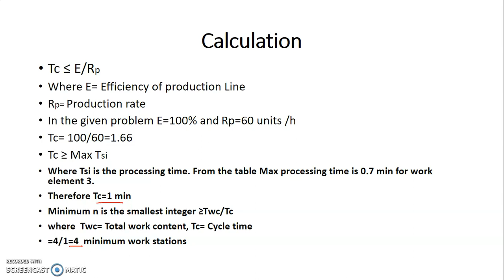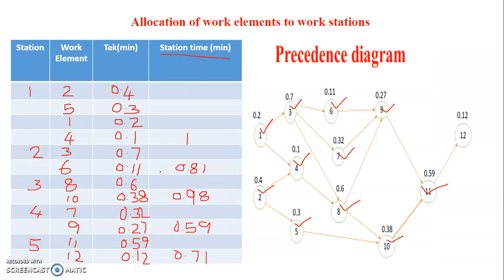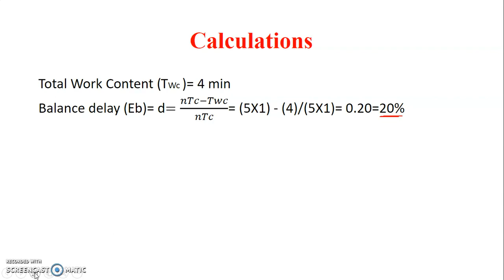Largest Candidate Rule Allocation of Work Elements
In this video Allocation of work elements using the Largest Candidate Rule is Explained.